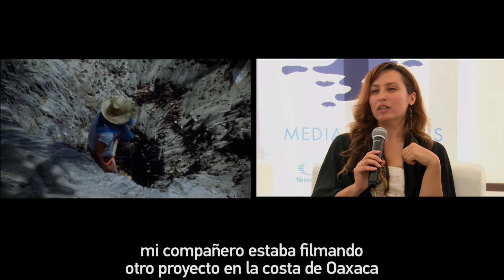Fausto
Un proyecto que se concretó fortuitamente. Bajo la dirección de  Adrea Bussmann